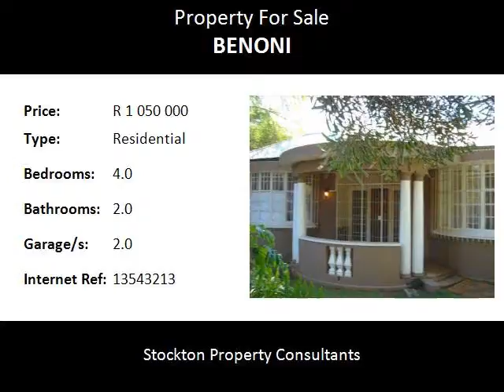4.0 Bedroom Residential For Sale in Benoni, Benoni, South Africa for ZAR R 1 050 000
Bedrooms: 4.0
Bathrooms: 2.0
Garages: 2.0
Price: R 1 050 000

Property Description:

Lovely Home